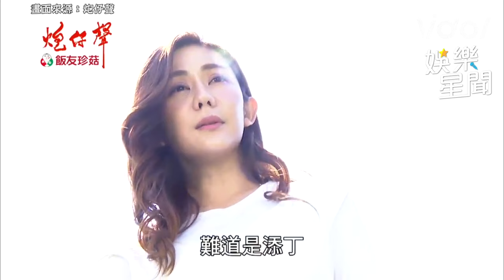王宇婕 無奈走上奈何橋...熟悉的感覺湧上心頭 陳冠霖 臭豆腐回來了？｜三立娛樂星聞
畫面來源：炮仔聲